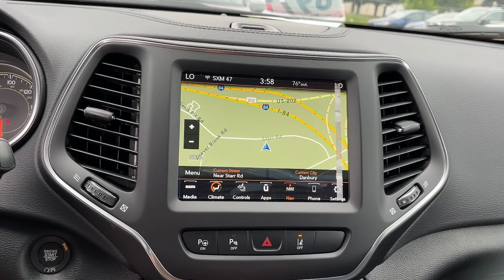2023 Jeep Cherokee Danbury CT, New Fairfield CT, brookfield CT, New Milford, CT, Carmel, NY PD110612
Bright White Clearcoat New 2023 Jeep Cherokee Altitude Lux available in 100 B Federal Road, Danbury, Connecticut at Danbury CJDR Kia. Servicing the Danbury, New Fairfield, Brookfield, New Milford, CT area.

#{MAKE}
#{MODEL}
2023 Jeep Cherokee Altitude Lux - Stock#: PD110612

Heated Leather Seats  Nav System  Power Liftgate  WHEELS: 18  X 7  GLOSS BLACK 5-SPOKE.. ENGINE: 2.4L I4 ZERO EVAP M-AIR W/ESS... EPA 29 MPG Hwy/21 MPG City! Altitude Lux trim  Bright White Clearcoat exterior and Black interior READ MORE!br /br /KEY FEATURES INCLUDEbr /Navigation  Leather Seats  4x4  Power Liftgate  Heated Driver Seat. Rear Spoiler  MP3 Player  Keyless Entry  Remote Trunk Release  Privacy Glass. br /br /OPTION PACKAGESbr /WHEELS: 18  X 7  GLOSS BLACK 5-SPOKE ALUMINUM Tires: 225/60R18 BSW Touring  MOPAR INTERIOR PACKAGE MOPAR Cargo Area Liner  MOPAR Slush Mats  TRANSMISSION: 9-SPEED 948TE AUTOMATIC (STD)  ENGINE: 2.4L I4 ZERO EVAP M-AIR W/ESS (STD). Jeep Altitude Lux with Bright White Clearcoat exterior and Black interior features a 4 Cylinder Engine with 180 HP at 6400 RPM*. br /br /VEHICLE REVIEWSbr /Great Gas Mileage: 29 MPG Hwy. br /br /Prices excludes tax  title  DMV  and Dealer Fee of $1299. Price subject to  change without notice. Horsepower calculations based on trim engine configuration. Fuel economy calculations based on original manufacturer data for trim engine configuration. Please confirm the accuracy of the included equipment by calling us prior to purchase. br /
MOPAR INTERIOR PACKAGE -inc: MOPAR Cargo Area Liner, MOPAR Slush Mats DFH,EDE,WDP